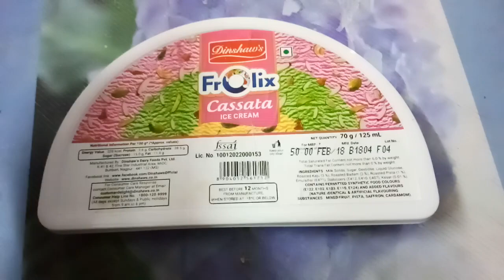अद्भुत जडी हाथ जोड़ी (Hatha Jodi) घर में उगाये | grow hatha jodi at home | hatha jodi puja vidhi.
अब घर पर आसानी से उगाएं अद्भुत जडी  हाथ जोड़ी (Hatha Jodi) घर में उगाये | grow hatha jodi at home | हत्था जोड़ी एक वनस्पति है. एक विशेष जाती का पौधे की जड़ खोदने पर उसमे मानव भुजा जैसी दो शाखाये |  hatha jodi puja vidhi. Hatha Jodi is a plant. It is actually a plant's root with two branches resembling human arms.